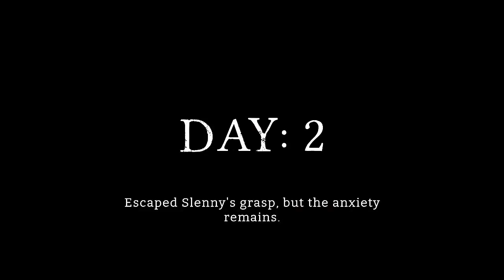Caught Battle #69 Granny 5, Ice Scream 8, Joker Show, Slenny Scream, Room 817, Eyes Horror Game &+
Caught Battle #69 Ice Scream 8, Granny 5, Joker Show, Slenny Scream, Room 817, Eyes Horror Game, Yellow Monster Survival, Witch Cry, Sprint Hunt, Erich Sann, Scary Clown Horror SCP, Evil Clown Escape Park, Confinement, Jeff The Killer, Ice Scream 8, Granny 5, Granny 1, Sprit Hunt